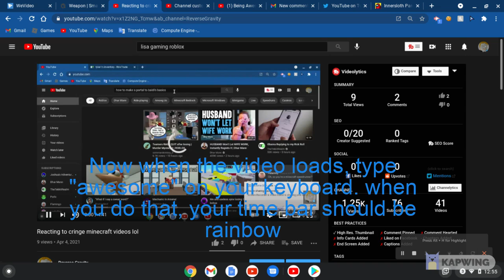New youtube easter egg!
Username: Xythe